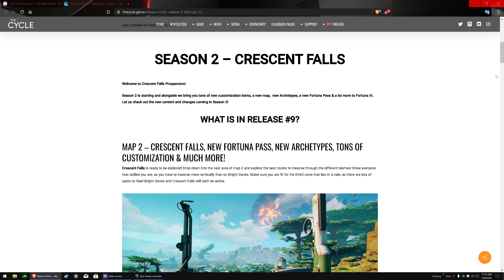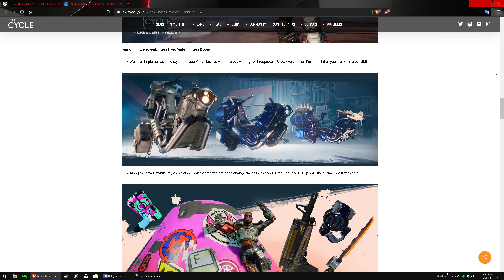Season 2, Update 9 Notes + Ranked Squad Gameplay, THE CYCLE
The Cycle offers a very unique gaming experience, so unique it has its own game genre: “Competitive Quest Shooter”, or “PvEvP” for insiders. Your playground is the planet Fortuna III: you compete against other Prospectors, or collaborate with them, to claim as many resources as possible.

 Fortuna III is a hostile planet: alien wildlife wants to rip your face off and rival Prospectors are, at best untrustworthy, at worst highly murderous. And if that’s not bad enough, there’s The Cycle itself… a planetary metamorphosis which, if you don’t make it to the evacuation shuttle in time, will absolutely ensure the end of you.

Collecting resources, completing missions and optionally eliminating other Prospectors will help you to get access to a larger arsenal of useful equipment. There are new weapons, items and bad-ass abilities to unlock by gathering resources, but watch your back, The Cycle, its fauna and the other players will be serious threats before you evacuate.
But hey, at least you could get rich!
Developer:
YAGER Development GmbH
Based in Berlin, Germany

PC Specs Are:
Mft: CYBERPOWERPC
GPU: Nvidia Geforce MSI RTX2080 8G
CPU: AMD Ryzen 7 2700 @ 3.7Ghz
Memory: Vulcan DDR4 2800hz 16mb
Motherboard: MSI X470 Gaming Plus
1-SSD: 500GB
1- 3TB Barracuda Hard Drive
PSU: 850w
Monitor: ASUS 28" 4k
Mouse: Razor Deathadder Elite
XBOX 360 Controller
Mic: Fifine Metal Condenser Stand Alone Mic.
Keyboard 1: Cyberpower Gaming Lighted Full Size Board
Keyboard 2: Ecwilla 46 Key Mini Gaming Keyboard
Headset: MO3 7.1 Surround Sound- Mic Not Used
Liquid Cooled CPU

World Domination is costly, Your donations give us the hope needed.
If conquering the world doesn't work out then we need new hardware, like a new mic. Thanks..

Support Your Local CrazyDog Here By Becoming A Patron

G2A, Click here for your favorite games for less!

Salty Devil is Absolutely the funniest channel on YT. He plays serious games but makes them hilarious from editing to choice of music or sound clip, you can't go wrong here.

M4GP1E Makes some stunning cinematic videos not to mention he's a pro level gamer. The Battlefield series is what he likes:

Crimson Studios: Controversy Corner- Your one & only source for not so serious news, in other words, FUNNY Stuff "satire". Be Sure To Tell Ryan Hi For Me!